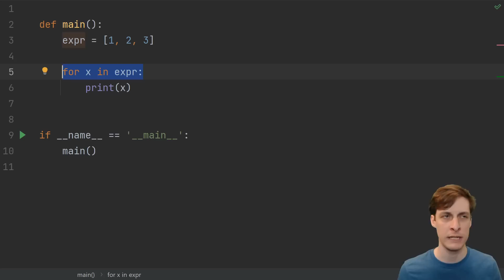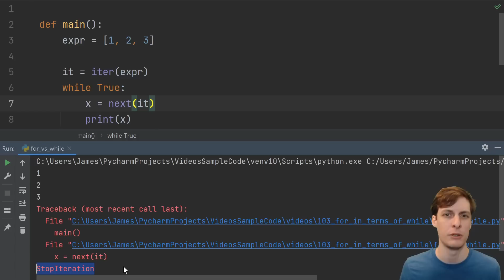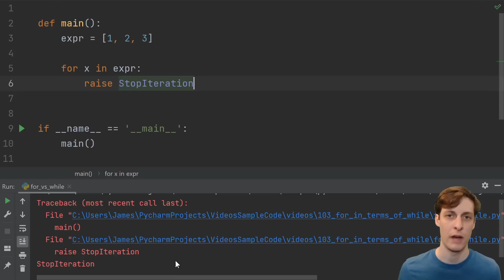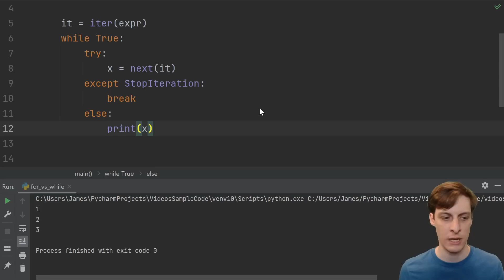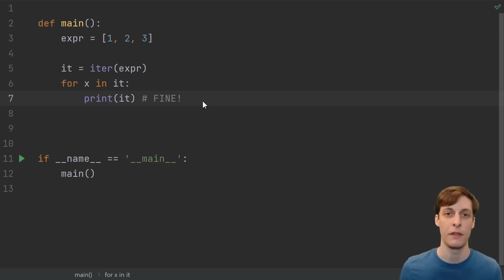For loops are redundant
Any Python for loop can be written without using "for".

Seeing how to do this rewrite is the key to understanding how iteration fundamentally works in Python.

Note: PLEASE, DO NOT REPLACE YOUR FOR LOOPS. This video is strictly for understanding what happens under the hood with iter/next/StopIteration stuff under the hood in CPython.

Errata:
- Not *all* for loops raise a StopIteration, only the ones that stop do, i.e. not infinite loops.

Top patrons and donors: Jameson, Laura M, Vahnekie, Dragos C, Matt R, Casey G, Johan A, John Martin, Jason F, Mutual Information, Neel R